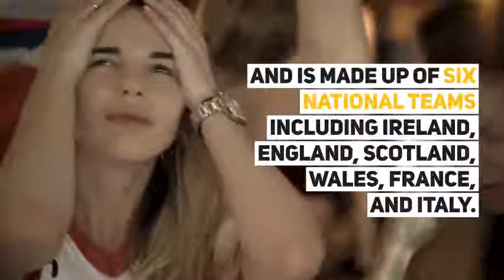Why should your bar televise the Six Nations? 📺 🏉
Why should you bar televise the Six Nations? 📺 🏉

Because for rugby fans February isn’t about hearts and valentines, it’s about seeing your team destroy your rivals.

In this video, we'll cover:
- What is the Six Nations?
- What are the benefits of televising it?
- How can you bar televise it?

🏉 Find a bar to watch the match